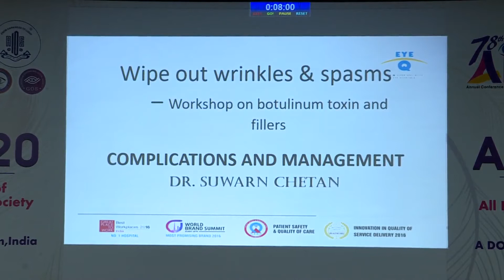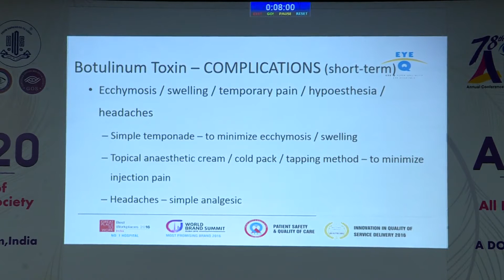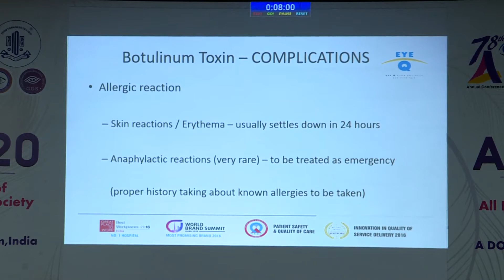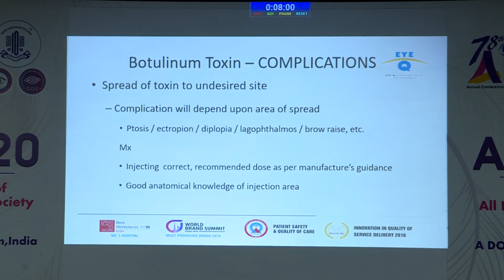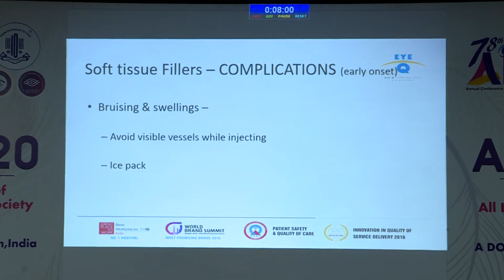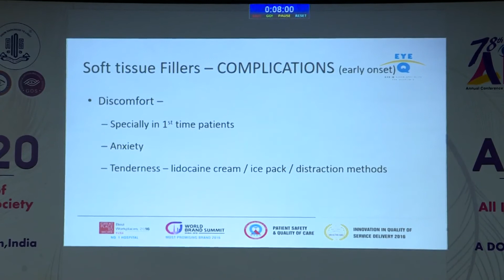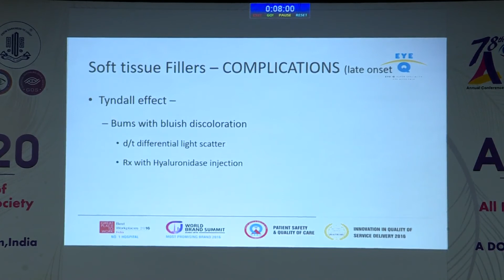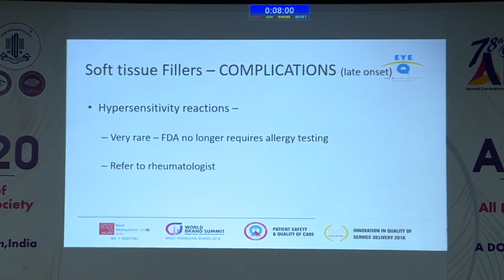AIOC2020 IC049 T4 Dr SUWARN CHETAN Live demonstration of injection botulinum toxin in lacrimal gland